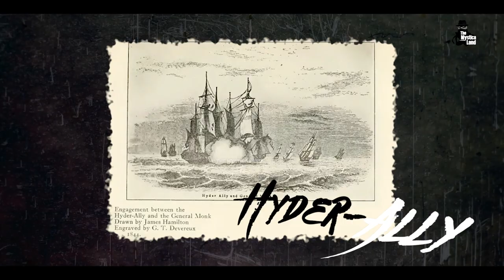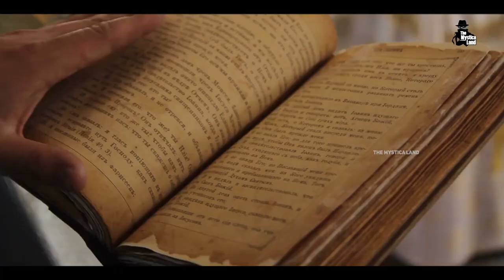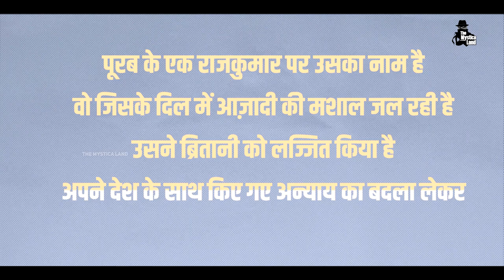कौन था वो मुगल जिसने चटाई अंग्रेज़ों को धूल | Hyder Ali and Kingdom of Mysore - Kings of India